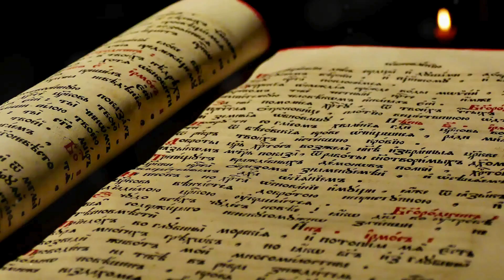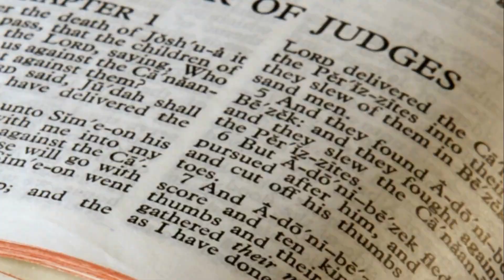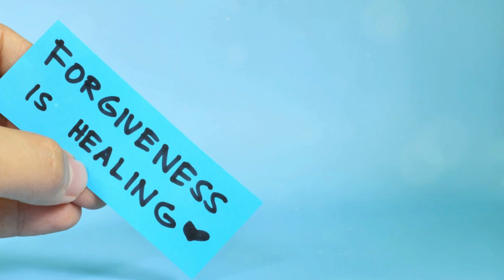Unveiling Judges: The Cycle of Deliverance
Welcome to "Unveiling Judges: The Cycle of Deliverance." In this video, we explore the seventh book of the Bible, Judges, which chronicles the turbulent period in Israel's history between Joshua's leadership and the establishment of the monarchy. From the cycles of sin and deliverance to the stories of the judges like Deborah, Gideon, and Samson, we delve into the key events and spiritual insights that reveal God's mercy, faithfulness, and the importance of obedience.

Join us as we reflect on:
- The recurring cycles of sin, oppression, repentance, and deliverance
- The leadership and faith of Deborah
- Gideon's miraculous victory with a small army
- Jephthah's deliverance and tragic vow
- Samson's strength and struggles
Each segment is designed to inspire and uplift, drawing timeless lessons that are as relevant today as they were thousands of years ago.

Key Scriptures:
Judges 2:16 - "Nevertheless the Lord raised up judges, which delivered them out of the hand of those that spoiled them."
Judges 4:14 - "And Deborah said unto Barak, Up; for this is the day in which the Lord hath delivered Sisera into thine hand: is not the Lord gone out before thee? So Barak went down from mount Tabor, and ten thousand men after him."
Judges 6:12 - "And the angel of the Lord appeared unto him, and said unto him, The Lord is with thee, thou mighty man of valour."
Reflection and Prayer:
We end with a heartfelt prayer, seeking to apply the lessons of Judges to our lives, asking for faith, resilience, and the wisdom to follow God's plan.